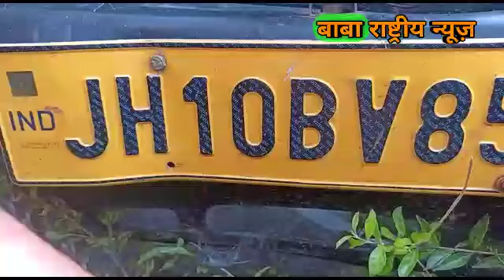निरसा का अवैध कोयला से गोविंदपुर पश्चिम बंगाल का रघुनाथपुर का उद्योग गुलजार